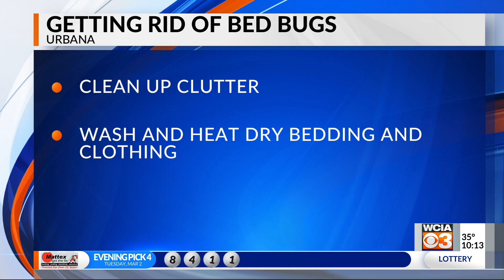Bed bug infestation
Bed bugs at Steer Place in Urbana